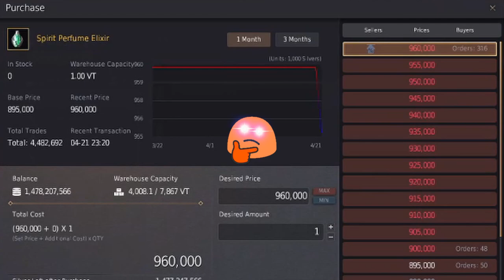Quick Guide to Crafting Spirit Perfume Elixirs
A simple, straight to the point guide in how I craft my own spirit perfume elixirs. These are the low maintenance, low effort steps you can take to follow in my footsteps. To make spirit perfume elixirs, you need 1 dead tree essence, 1 fruit of nature, 2 violet flowers, 10 powder of darkness, and 10 loopy tree sap.